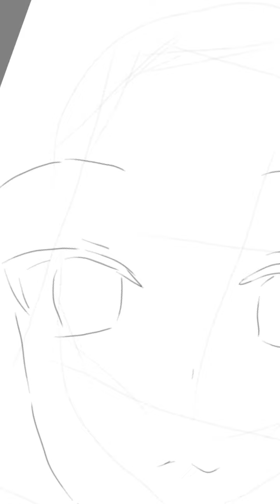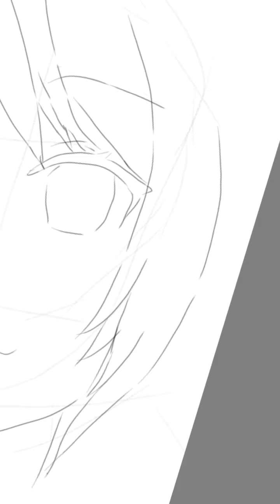tracing my AI works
now bouta trace them AI generations 🔥🔥🔥🗣️🗣️🗣️ (i have a pixiv account named yoiyan btw)